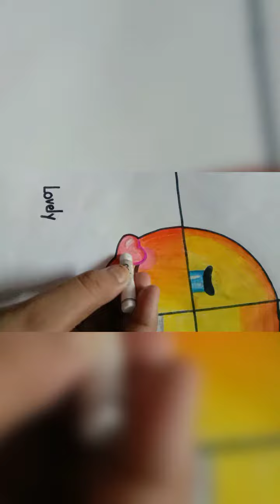A drawing, but 4 different emoji drawing#shorts#❤️❤️